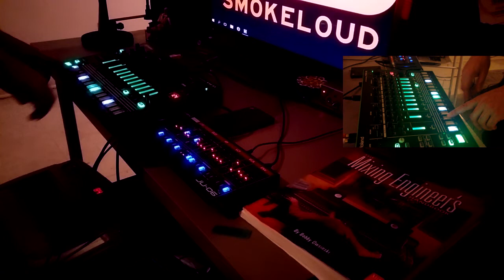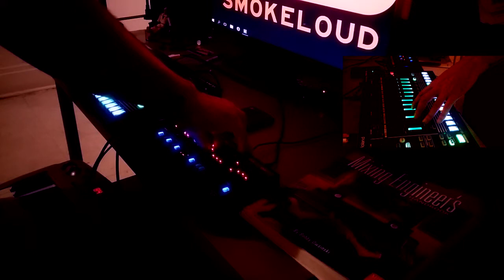Tyree - Acid Crash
Re-Upload from 2017 My Performing Tyree's Chicago Underground House Classic Acid Crash Using the Legendary Roland 909 Drum Machine via the Roland TR-8 and The Roland Boutique Remake of the Legendary Roland JUNO 106 (First time playing around with my Roland JU-06)